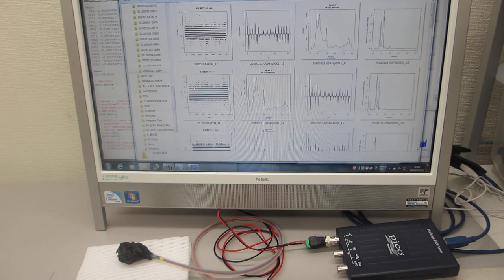圧電素子の表面処理によるオーダーメード超音波プローブ（超音波伝搬特性テスト）